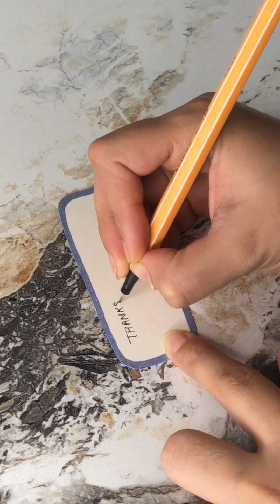DIY Paper Bouquet Making | DIY Paper Weight | Diy Projects | @aye_shivani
Let's do some amazing paper crafts
In this Video, I will be showing you guys how to make Paper Bouquet for gifting. This is one of the best gift idea, because this is not just a bouquet but you can use it as a paper weight. I made two options with references of Girls and Boys color choice preference.